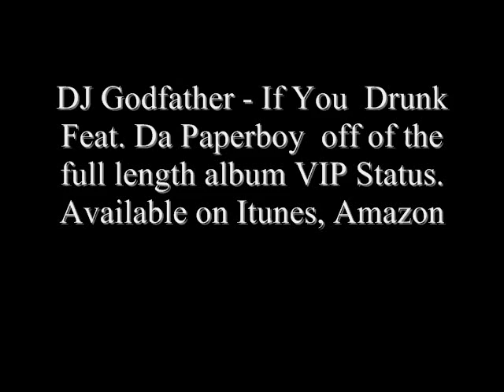DJ GODFATHER - VIP STATUS - IF YOU DRUNK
Get it ! DJ Godfather App for your Iphone will be released this week for FREE !!!